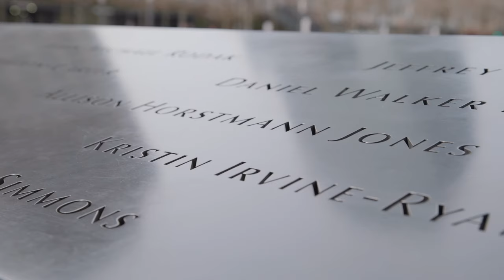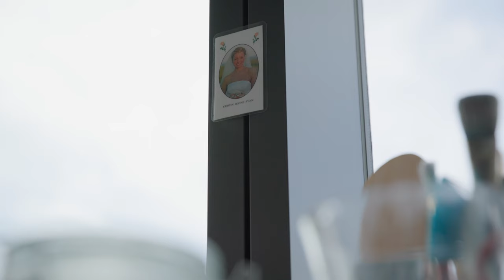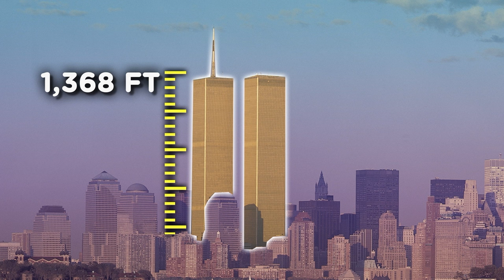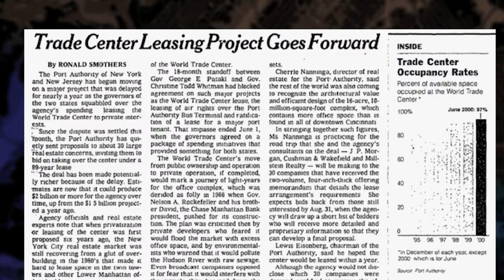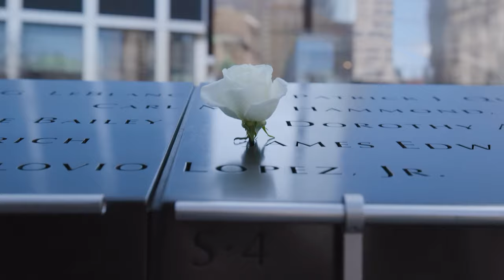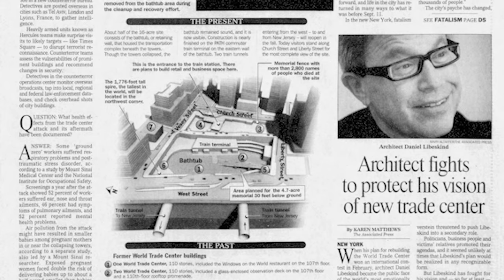How The World Trade Center Was Rebuilt | New York City Revealed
Join us on a poignant exploration of the iconic World Trade Center as we delve into its rich history and the remarkable journey to rebuilding it. From its construction and tragic loss on 9/11 to the resilient spirit that led to its reconstruction, uncover the triumphs and tribulations of one of the world's most significant landmarks.

New York City Revealed: World Trade Center

The Twin Towers were icons on the New York skyline. Then, in the course of one September morning, they were gone. What followed was more than two decades of competing visions and continual setbacks that finally culminated in the city’s newest landmark.